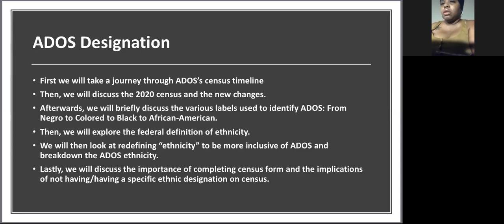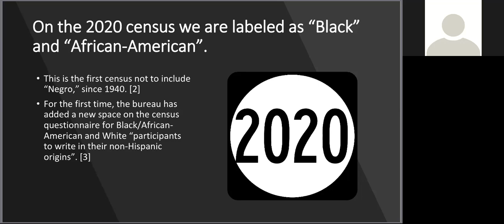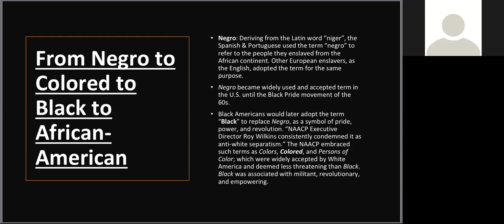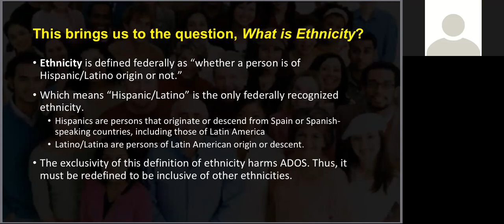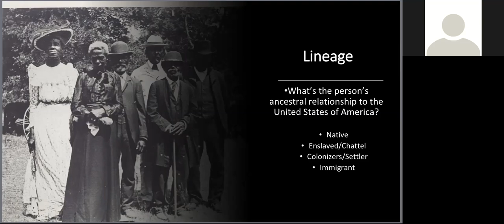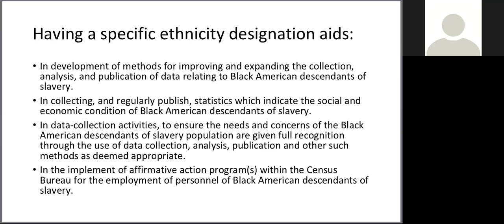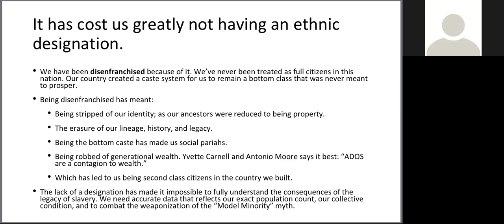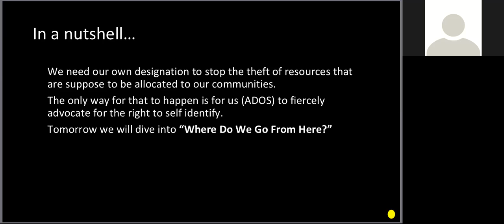ADOS Federal Designation, Part 1. 6.17.20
A History of ADOS and the Census and an interrogation of the federal usage of ethnicity.